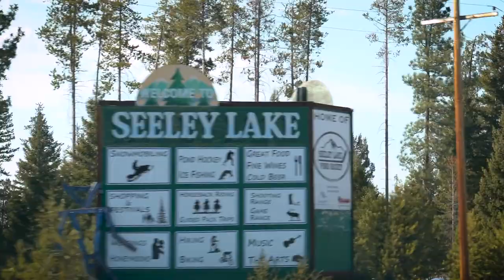Black Cats | Soaring in Seeley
Kyle Saxton and Maverick Walker give us the grand tour of Seeley Lake, MT. Rain is in the forecast, but we are clear for takeoff.